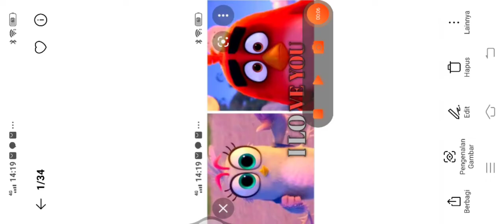pvz 2 meme eroror main game